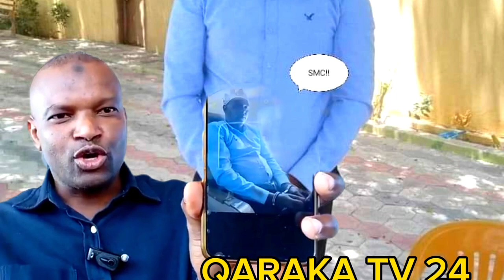QARAKA TV 24 DAGAALKA QORYAALEY (1686) AMAR ALLE LAAKIIN!!